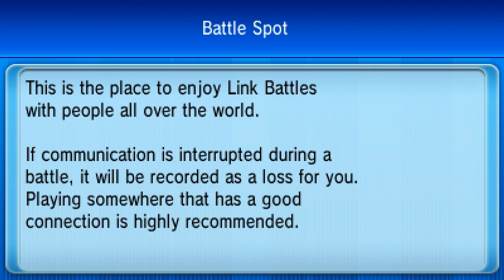Road To Ranked (VGC) - Episode #002 - Tricky Trick Room!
About Road To Ranked:
Throughout this series, we will be participating in Pokemon WiFi Battles on the Battle Finder on Pokemon X and Y. This will be a learning experience for anyone new to the game. It will explain my thoughts and opinions on how the metagame and how I play it.

How to Submit your Battles:
Please send a message to our YouTube channel: Go to our YouTube channel, Click "About", Click "Send Message", containing the battle video code, your name, your opponents name and your YouTube channel, if you have one. If you have a Twitch.TV or other method of streaming that you do on a regular basis you may include that as well.
The battles you submit must be in the format of VGC 2014 or must be a Doubles Ranked Battle, which are done through the Battle Spot feature on the PSS. If they are not, they will not be uploaded.